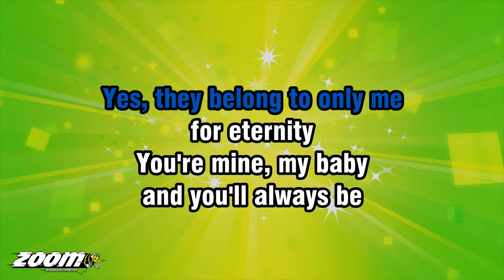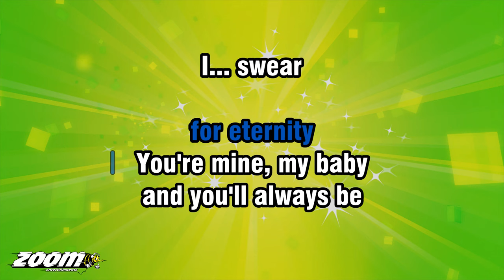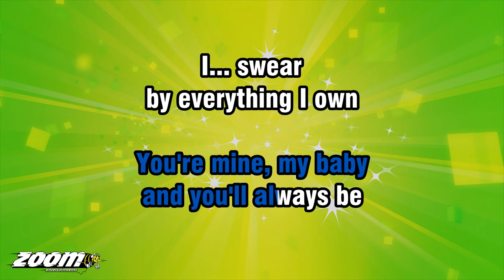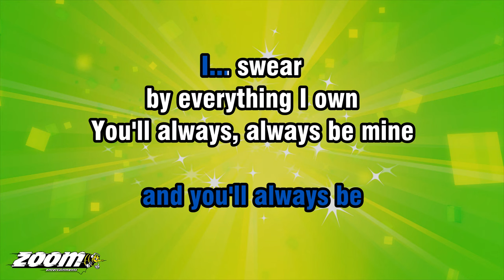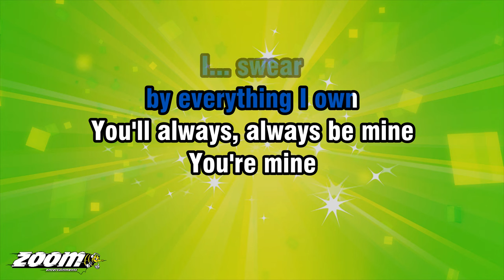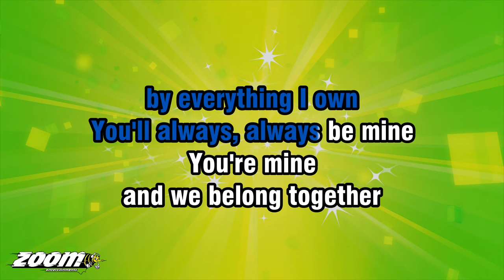Ritchie Valens - We Belong Together - Karaoke Version from Zoom Karaoke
Song lyrics:

YOU'RE MINE
AND WE BELONG TOGETHER
YES, WE BELONG TOGETHER
FOR ETERNITY

YOU'RE MINE
YOUR LIPS BELONG TO ME
YES, THEY BELONG TO ONLY ME
FOR ETERNITY

YOU'RE MINE, MY BABY
AND YOU'LL ALWAYS BE
I... SWEAR
BY EVERYTHING I OWN
YOU'LL ALWAYS, ALWAYS BE MINE

YOU'RE MINE
FOR ETERNITY